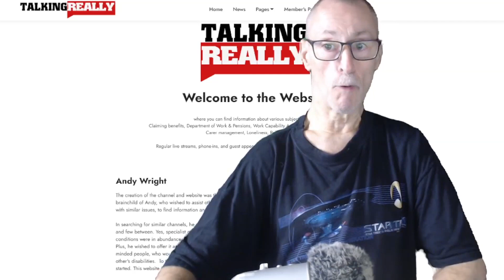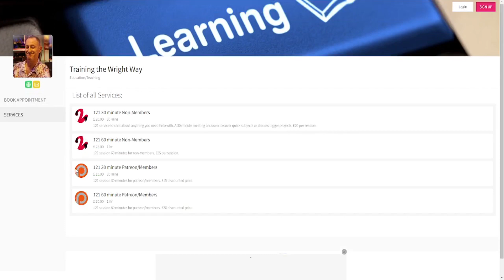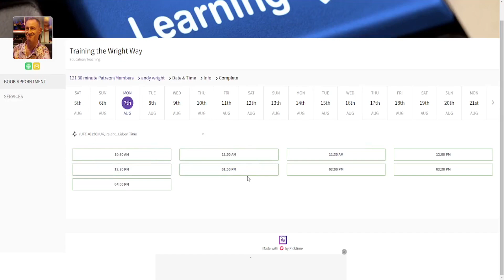Book your 121 session with me ! | Talking Really Channel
two successful sessions so far, and you can get a 121 too! and click the book me button.

CREDIT ROLL
WEBSITES